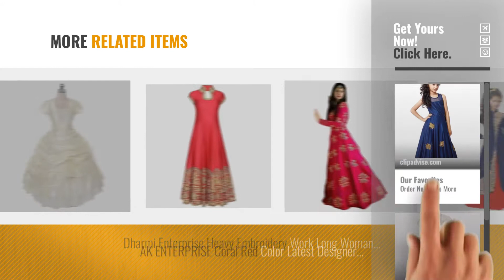Top 10 Gowns Baby Girls [2018]: Fashion Vogue_Princess Baby Girls Birthday Party wear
Top 10 Gowns Baby Girls [2018]

Fashion Vogue_Princess Baby Girls Birthday Party wear gown,Dress,salwar suit_blue color by Fashion Vogue

Sofyana 1-10 Years Baby Girls Party Wear Dress by SOFYANA

Fashion Vogue Baby Girl Embroidery Semistitched Party Wear Salwar Suit Dress Material by Fashion Vogue

Rose Emilla Tassel Detail Peplum Blouse by MRS WOMEN

Fashion Vogue Baby Princess Girls Gown(Baby Girl's_baby_baby -7 years, 8 years,9 years,10 by Fashion Vogue